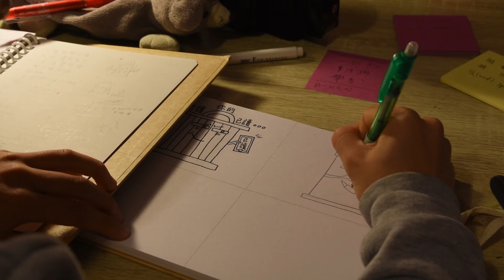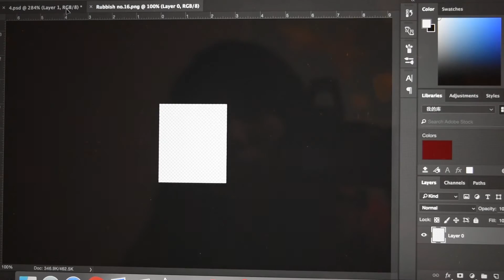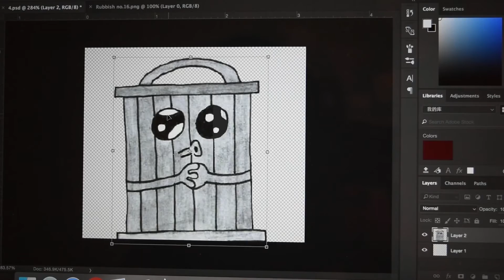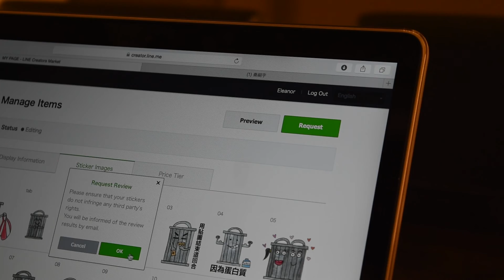LINE貼圖『桶桶怪』- 幕後創作花絮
[ 好說還是歹說？ 請你快說 ] 桶桶怪於2005年以漫畫形式誕生。 他們力求傳播正面能量,但偶爾還是會不小心說出些垃圾話.